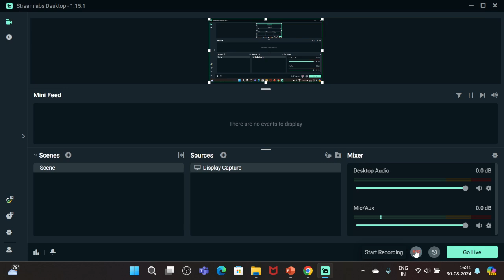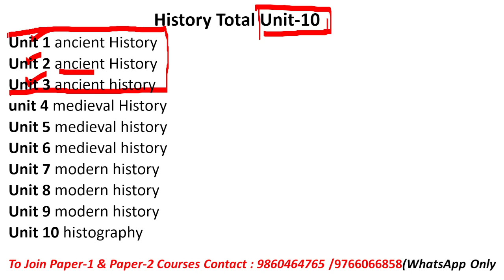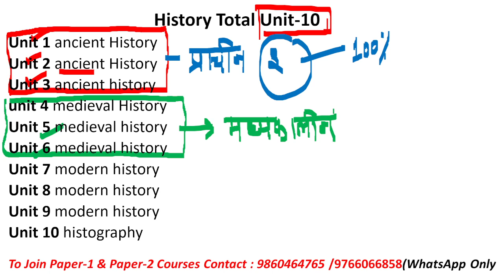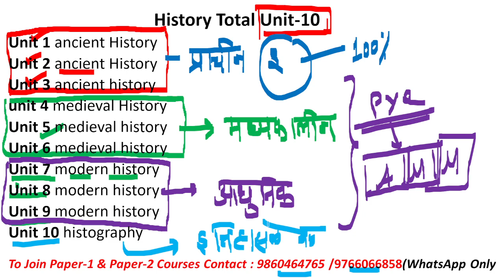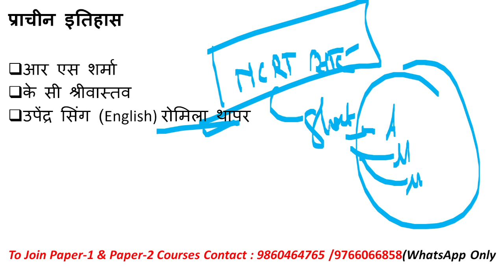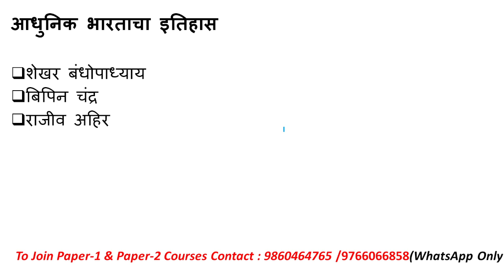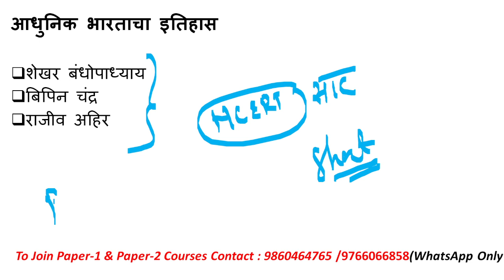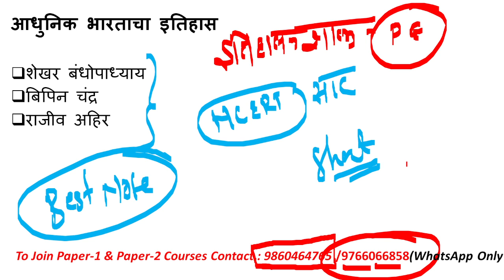MH SET Exam 2025 History | इतिहास विषयाची महत्त्वाची संदर्भ पुस्तके | Most Important Booklist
हॅलो विद्यार्थी मित्रांनो या व्हिडिओ लेक्चर मध्ये आपण महाराष्ट्र सेट इतिहास या विषयातील अभ्यास  करणार आहोत
 महाराष्ट्र सेट परीक्षा यामध्ये दोन पेपर असतात पेपर वन आणि पेपर टू पेपर वन 50 प्रश्न 100 गुणांसाठी पेपर टू 100 प्रश्न 200 मार्कासाठी एकूण 300 मार्काचा हा पेपर असतो इतिहास या विषयासाठी एकूण दहा युनिट्स आहे
Unit 1 ancient History
Unit 2 ancient History
Unit 3 ancient history
unit 4 medieval History
Unit 5 medieval history
Unit 6 medieval history
Unit 7 modern history
Unit 8 modern history
Unit 9 modern history
Unit 10 histography

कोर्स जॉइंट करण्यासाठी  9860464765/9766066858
या नंबर वर कॉन्टॅक्ट करून आजच आपण महाराष्ट्र सेट इतिहास या कोर्सला जॉईन करू शकता किंवा ग्लोबल ऑनलाईन ॲप डाऊनलोड करू शकता

Online Courses available on Global Online app:

           1.UGC NET ECONOMICS
           2.UGC NET COMMERCE
⏩ KSET
⏩ APSET
⏩ MHSET Chemistry
⏩ MHSET Economics
⏩ MHSET Commerce
⏩ MHSET Management
⏩ TNSET Paper 1
⏩ TNSET Chemistry
⏩ TNSET Economics
⏩ TNSET Commerce
⏩ TNSET Management

Follow us on :